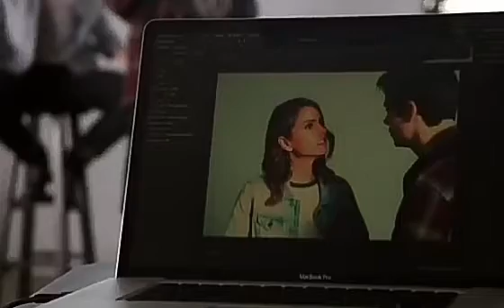Teen Wolf 6: momentos engraçados (parte 1)